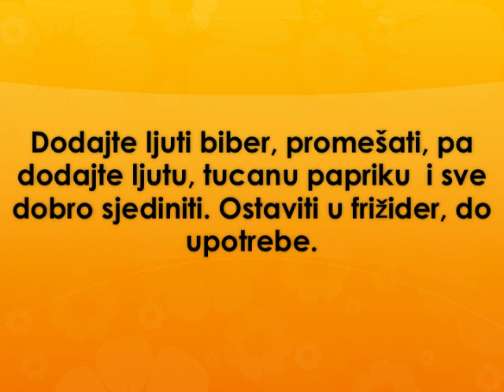Domaca urnebes salata Recept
recept za domacu urnebes salatu